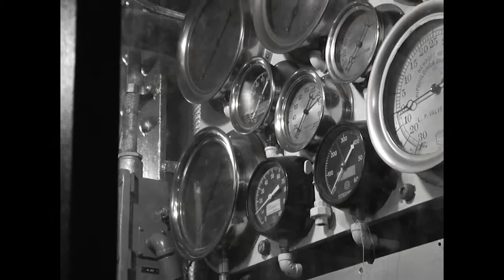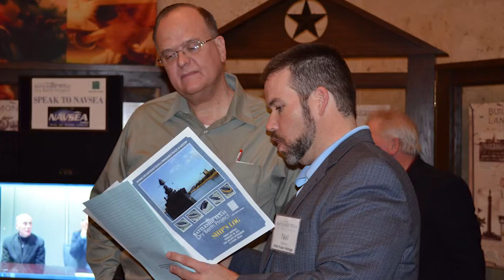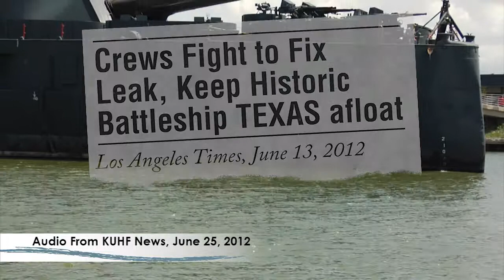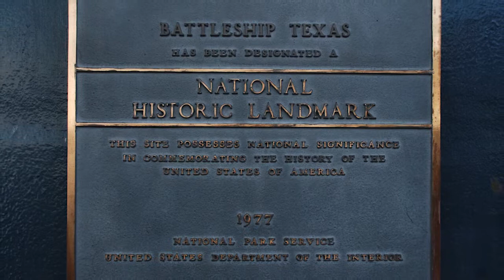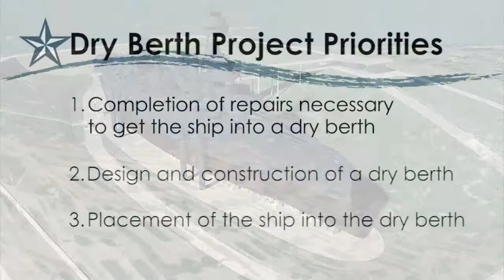Battleship TEXAS Dry Berth Project Update: July 2013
Client: Texas Parks and Wildlife Department

Purpose: This video presentation was prepared update the public regarding Phase I of the Battleship TEXAS Dry Berth Project, which entailed preservation of the Battleship TEXAS and proposed construction of a permanent dry berth for this National Historic Landmark.